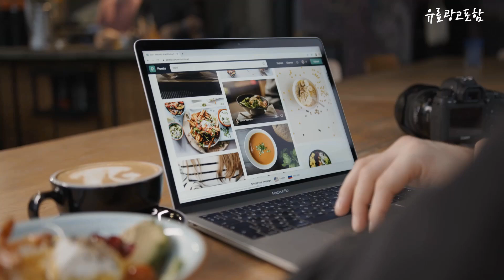삼성qled Top10!! 요즘 인기있는 삼성qled 구매 가격 평점 후기 비교 총정리!!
❤️❤️❤️ 요즘 인기있는 삼성qled 구매 가격 평점 후기 비교 총정리해 보았어요!! ❤️❤️❤️

[00:06]
10위. 삼성전자 4K QLED TV 108cm(43인치) KQ43QC67AFXKR 스탠드형 [698,990원]

[00:11]
9위. 삼성전자 4K UHD QLED TV 163cm 방문설치 [1,670,150원]

[00:17]
8위. 삼성전자 4K QLED TV 163cm(65인치) KQ65QC67AFXKR 벽걸이형 [1,429,090원]

[00:22]
7위. 삼성전자 Crystal UHD TV 138cm(55인치) KU55UC7000FXKR 스탠드형 [729,000원]

[00:28]
6위. 삼성전자 4K QLED TV 138cm(55인치) KQ55QC67AFXKR 스탠드형 [1,036,870원]

[00:33]
5위. 삼성전자 4K QLED TV 125cm(50인치) KQ50QC67AFXKR 스탠드형 [849,410원]

[00:39]
4위. 삼성전자 4K QLED TV 189cm(75인치) KQ75QC67AFXKR 벽걸이형 [1,889,000원]

[00:45]
3위. 삼성전자 4K QLED TV 214cm(85인치) KQ85QC67AFXKR 스탠드형 [2,596,170원]

[00:51]
2위. 삼성전자 4K QLED TV 189cm(75인치) KQ75QC67AFXKR 스탠드형 [1,839,000원]

[00:56]
1위. 삼성전자 4K QLED TV 163cm(65인치) KQ65QC67AFXKR 스탠드형 [1,220,390원]